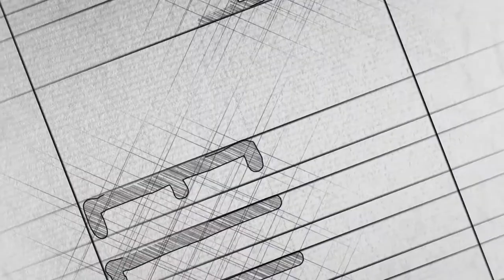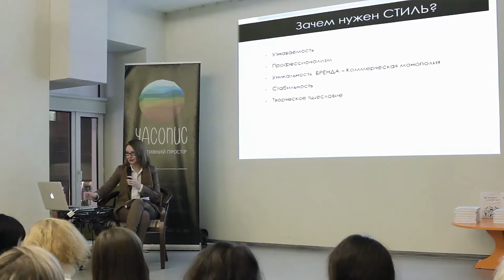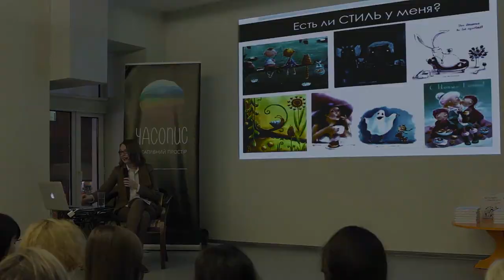Видео-семинар: Творческий Стиль. Как найти свою индивидуальность.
ОПИСАНИЕ: Как сделать свои работы уникальными и узнаваемыми? В чем секрет творческой индивидуальности? Дело в технике? Или в содержании? Почему так сложно создать что-то уникальное, даже если владеешь техникой?

На этом семинаре вы узнаете, как выработать личный почерк, как перейти от копирования чужих работ к созданию собственных, в чем секрет успешного стиля и можно ли работать в нескольких стилях одновременно. А так же пошагово разберете этапы формирования творческого стиля на примере всемирно известных иллюстраторов!

ЧТО ВЫ УЗНАЕТЕ:

- что такое творческий стиль и причины его необходимости. Что дает наличие стиля и почему все так обеспокоены его поиском;

- основные характеристики стиля, как понять, есть ли стиль в ваших работах.
Пример анализа творческого стиля – Oliver Jeffers;

- как найти себя, свой креативный ДНК. Что вы пытаетесь сказать, зачем вы делаете то, что делаете? В чем суть вашей личности и вашего творчества. 30 Вопросов к себе от Twyla Tharp;

- с чего начинается формирование вашего ВКУСА. Как стать настоящим коллекционером;

- как создать вашу Визуальную Коллекцию, в чем ее смысл и необходимость;

- как создавать Интеллектуальную Коллекцию, зачем нужно беспрерывно учиться и развиваться;

- что такое Социальная Коллекция и зачем она вам нужна;

- как научиться воровать как НАСТОЯЩИЙ ХУДОЖНИК. В чем секрет хорошего воровства;

- как научиться находить и анализировать нужную вам информацию, как правильно исследовать интересующую вас тему и как извлечь максимум пользы из этого исследования;

- чудеса эксперимента. Почему экспериментация так важна в поиске собственного стиля
Как найти свои инструменты;

- риски и ошибки – почему они нужны и важны. Как относиться к поражениям;

- как набить руку, совершенствовать свой стиль и оттачивать мастерство;

- почему важно уметь абстрагироваться от стереотипов и оставаться верным себе;

- в чем основные ошибки и заблуждения начинающих творцов.